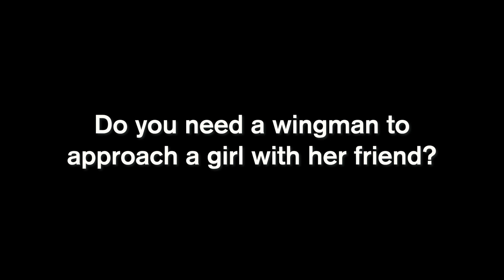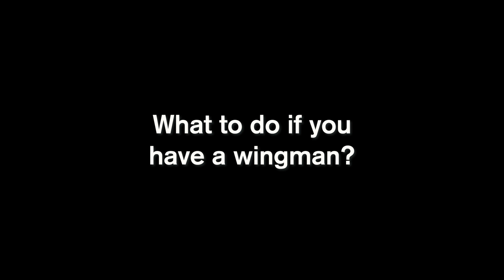Approaching with a Wingman | Night Game Infield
It’s really common to hear guys in the PUA scene talk about how people should just hang out with people from the PUA community. All I can think about here is: “It bloody depends who the hell is in your community!” If you’re in a club that reinforces the position of men as sexually IMPOVERISHED and distressed, women will remain alien to you, as a natural, but hidden, dimension of your own weakened nature. She is a stranger because the group agrees to be estranged, either as a form of club-support or because you are a stranger to the common, simple, human, genderless field of relating.

This is the real problem.

Find out more by downloading our Free eBook "Who Should I be Friends With?" by visiting any posts on our Article section in the Website (wait for 20 seconds and a popup will show up)